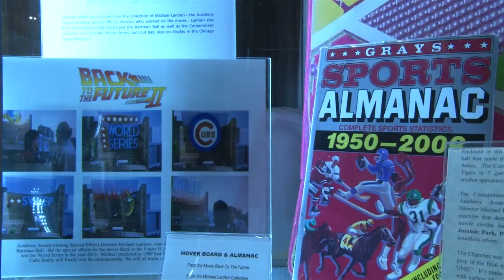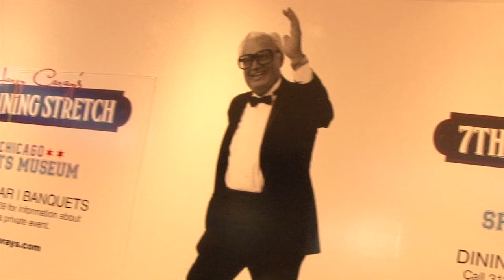C.J. Brown & Frank Yallop visit Harry Caray's and Chicago Sports Museum